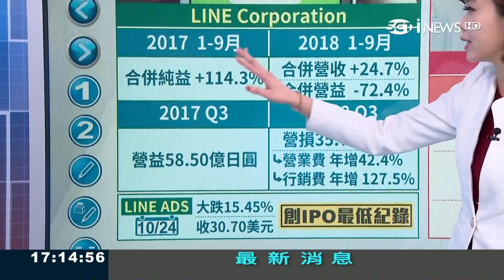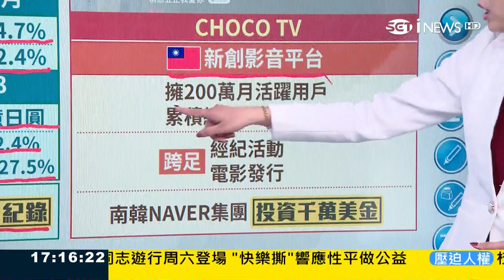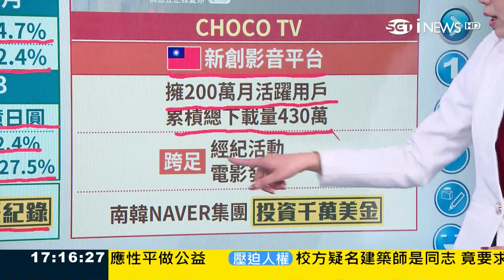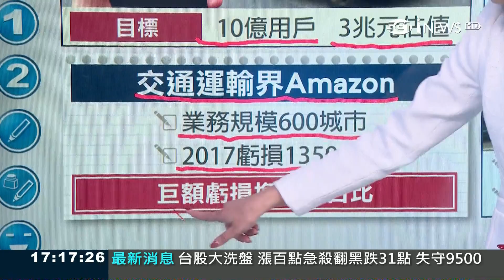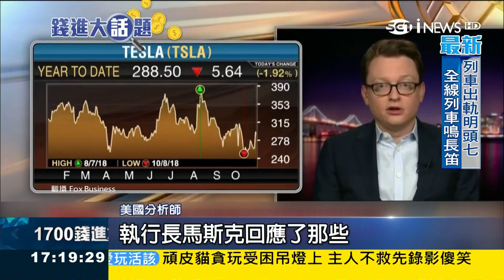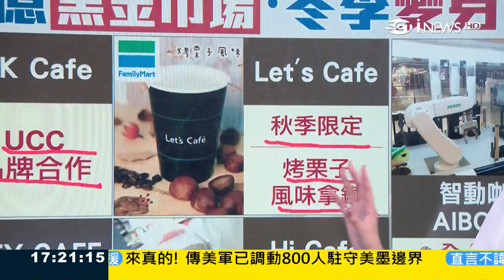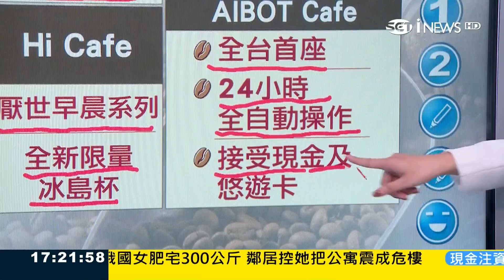手沖咖啡正夯！台灣超商業者看準商機 推出"類手沖"口感吸引上班族消費｜記者 邱子玲｜【錢進大話題】20181026｜三立iNEWS